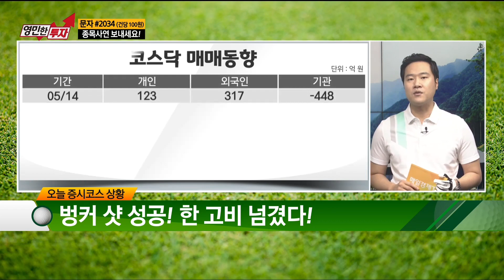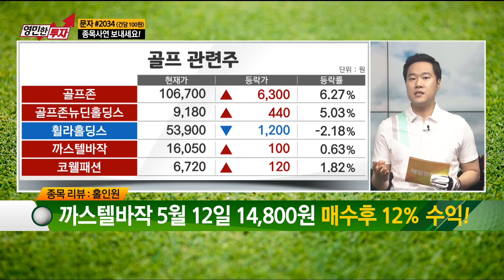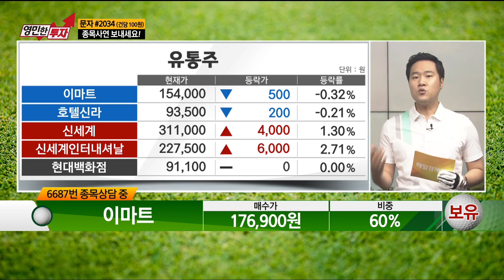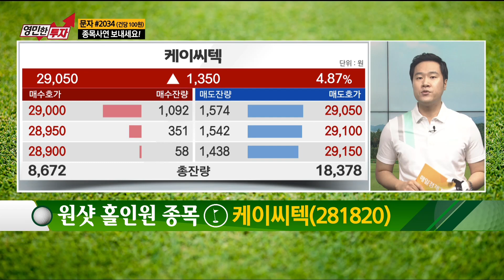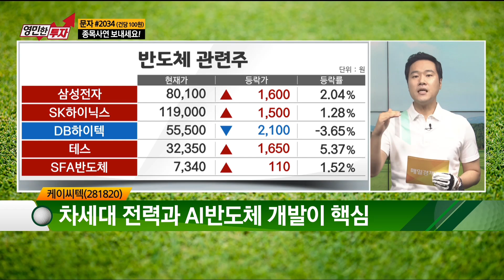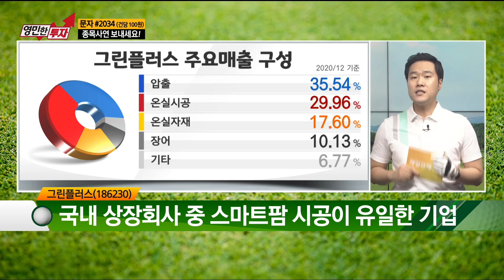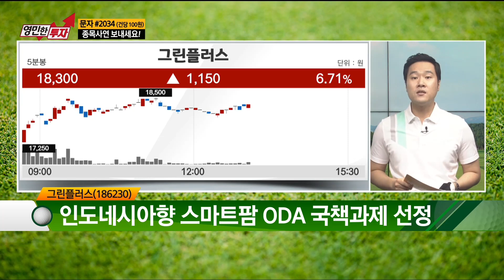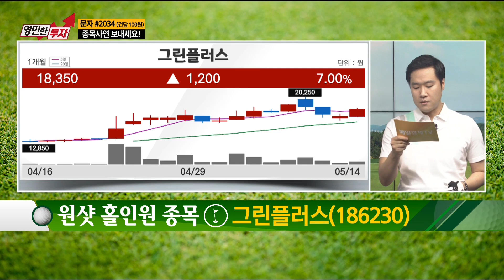[영민한투자 김프로] 인플레이션 반도체 제약바이오 자동차 전망과 까스텔바작 현대그린푸드 이마트 더존비즈온 케이씨텍 그린플러스 / 생쇼 영민한투자 김영민 / 매일경제TV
주식과 골프가 만났다!
시원하게 펼쳐진 골프장을 배경으로 혼마 골프웨어를 입고 골퍼가 되어 주식투자자들에게 도움이 될 국내 증시 대응전략과 종목 상담이 진행된다.
또한, 주식투자자들의 동반자가 되어주는 영민한 김프로가 제시하는 오늘의 홀인원 종목을 무엇일까?
매주 수/금요일 오후 1시 영민한투자 김프로가 생방송됩니다!

[기획・제작] 권시현